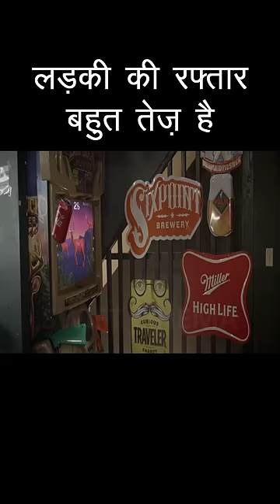Ladki ke paas flash ki shakti AA gai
shortsfeed